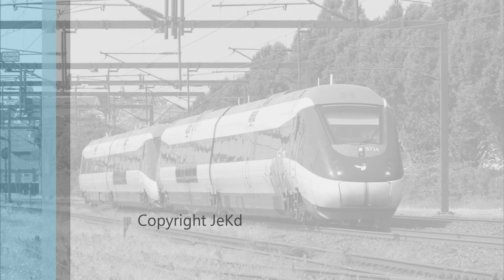DSB MP14+MP11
DSB MP14+MP11 passerer Kolding den 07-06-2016